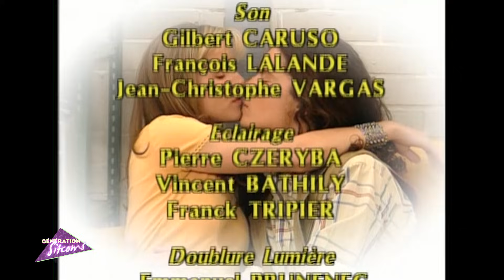Hélène et les garçons - Épisode 236 - Présentation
Alors que les filles font la connaissance de Bruno, Rosy, prise de malaise, s'isole avec Laly et lui confie qu'elle ne veut pas garder son bébé... Pendant ce temps, Fabien, complètement drogué, arrive à la cafèt' et crie son amour pour Hélène !